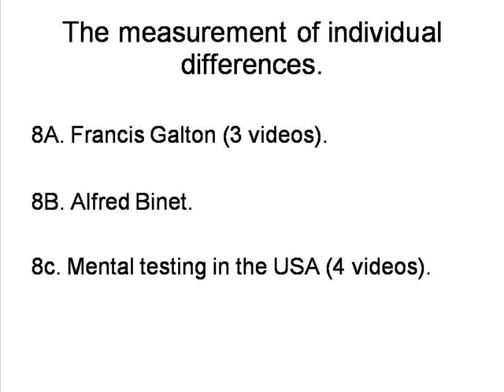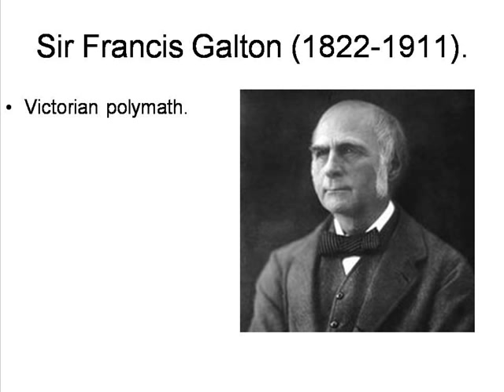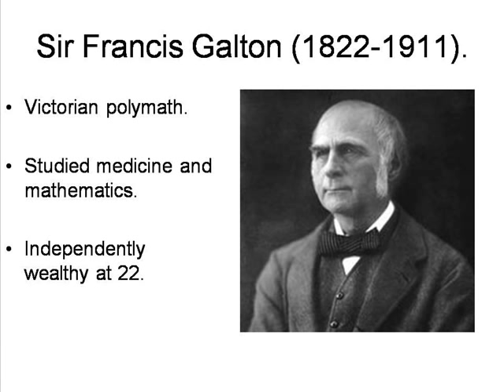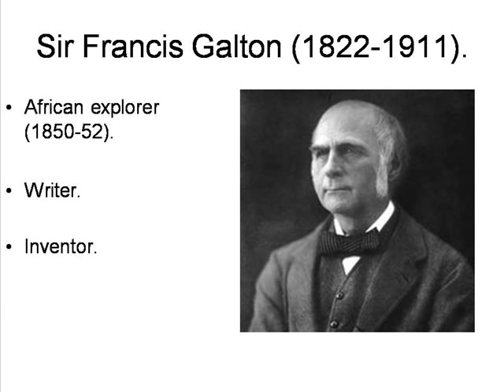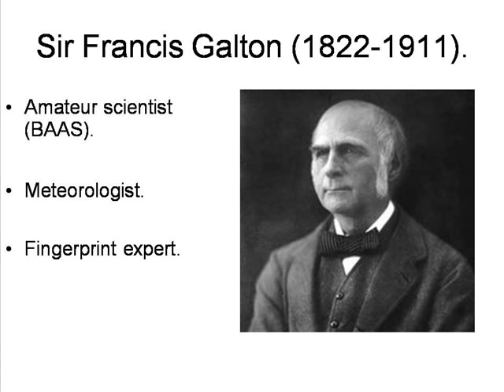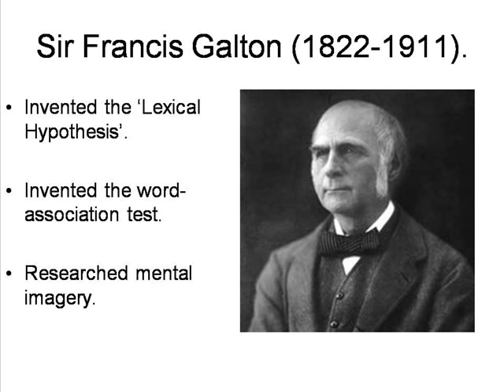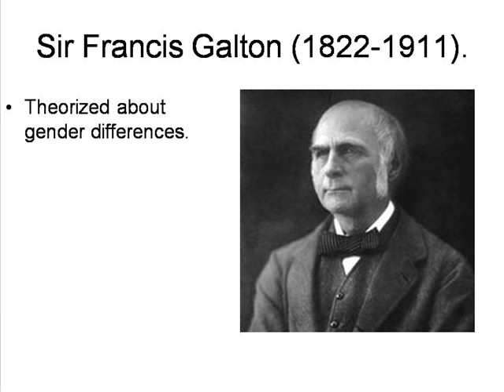Sir Francis Galton [HPsy 8A: 1]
By Peter Smith. A brief description of the life of Sir Francis Galton, the initiator of the psychology of individual differences.

This is one of a series of videos for my undergraduate course at MUIC on the history of psychology. The set text is Morton Hunt's "The Story of Psychology". Students are expected to have read the relevant chapters.